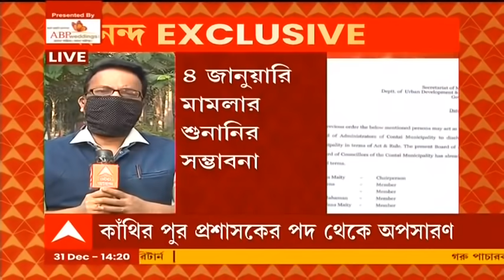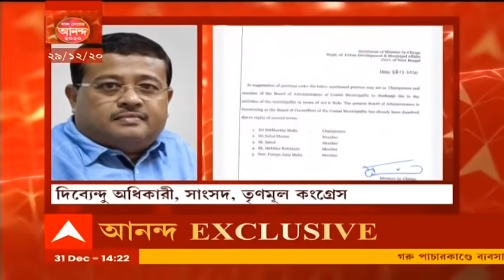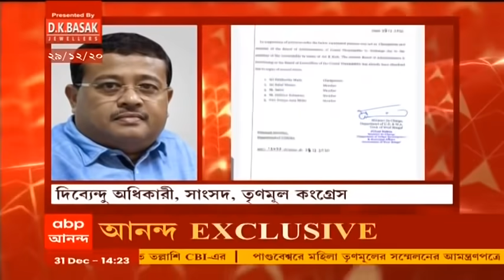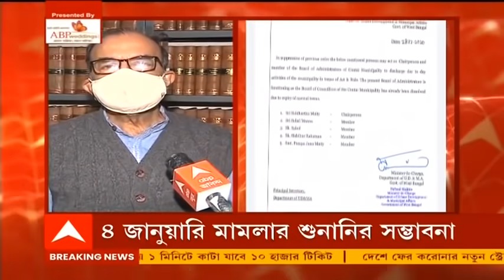কাঁথির পুর প্রশাসক পদে অপসারণ, High Court-এ সৌমেন্দু অধিকারী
আদালতে গড়াল অধিকারী পরিবার-সরকারের সংঘাত। সরকারি সিদ্ধান্তকে চ্যালেঞ্জ করে হাইকোর্টে সৌমেন্দু অধিকারী। পুর প্রশাসক পদে অপসারণ, হাইকোর্টে সৌমেন্দু। ৪ জানুয়ারি শুনানির সম্ভাবনা, জানালেন আইনজীবী। সৌমেন্দুর হয়ে হাইকোর্টে বিকাশ ভট্টাচার্য। সরকারি বিজ্ঞপ্তির বৈধতা নিয়ে প্রশ্ন সৌমেন্দুর।